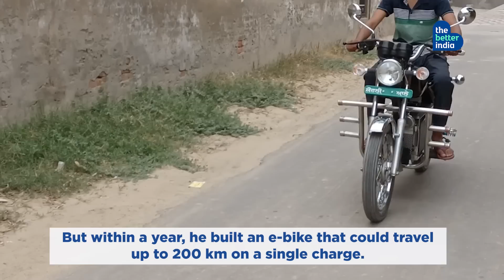E-Bike in India: This Man From Punjab Is Converting Petrol Motor Bikes to E-Bikes | The Better India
With soaring fuelprices, vehicles have become difficult to maintain,
especially for people in rural areas. Punjab’s SimarjitBrar wanted to fix this and started modifying and converting regular bikes to electric ones for the farmers in his village.